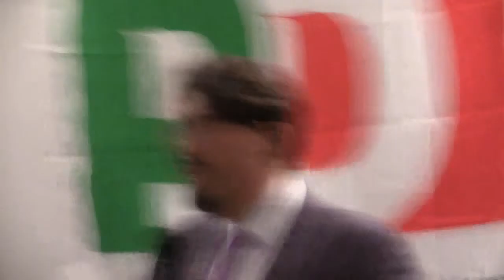Intervento Stefano Caliandro - I pilastri della "buona Regione": Scuola, formazione e lavoro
Circolo Scuola e Formazione PD Bologna

Scuola, formazione e lavoro sono temi sui quali costruire una politica regionale per una società più equa e coesa, nonostante e oltre la crisi, dove le qualità umane e professionali della persona siano la base per l'Emilia Romagna che verrà. Su questi temi, in occasione delle elezioni regionali del 23 novembre 2014, il Circolo Scuola e Formazione organizza un incontro aperto, in dialogo con i candidati al consiglio regionale:

I pilastri della "buona Regione":
Scuola, formazione e lavoro.

Giovedì 13 novembre
dalle ore 18:30 alle 20:30
Sala del Circolo Passepartout
Via Galliera 25 Bologna

intervengono:
Davide Ferrari (Riforma della Scuola)
e i Candidati al Consiglio Regionale
Stefano Caliandro
Manuela Marsano
Daniela Vannini